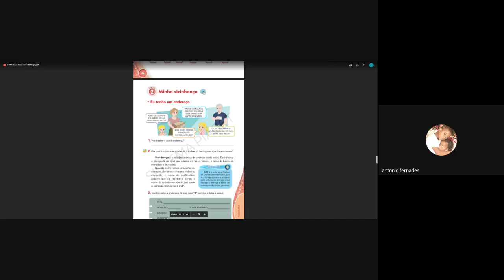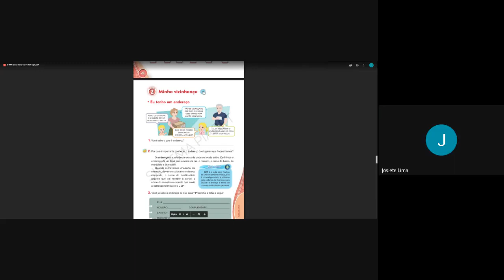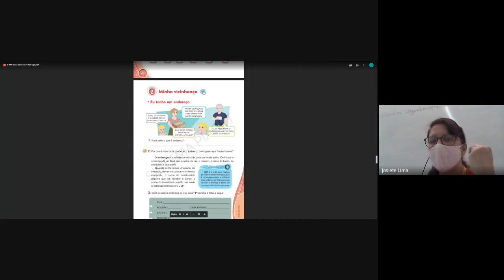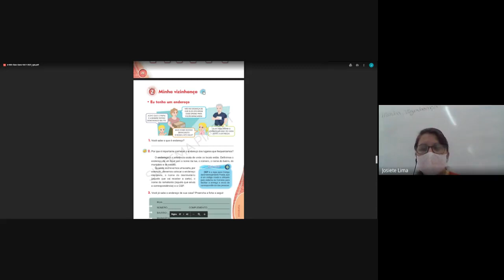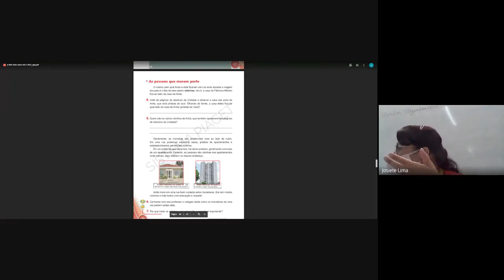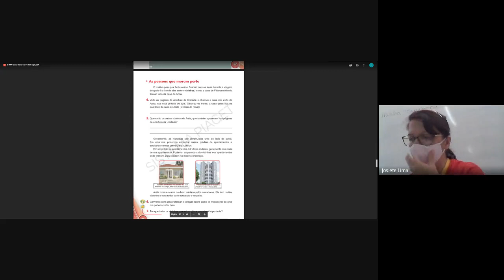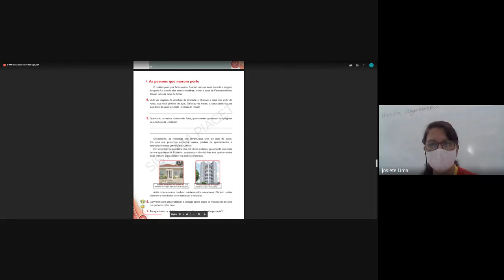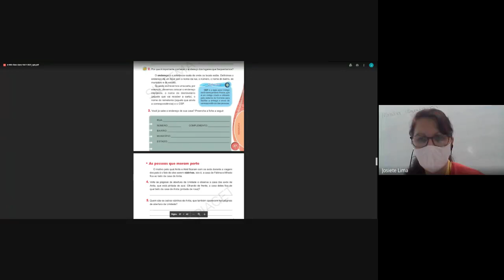2° ano - 17/03 - História e Geografia - Parte 1